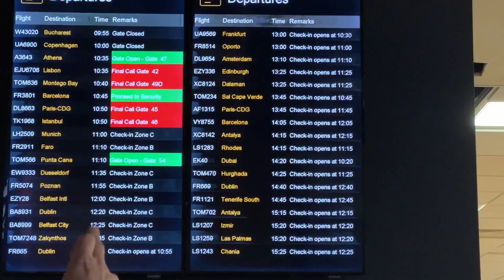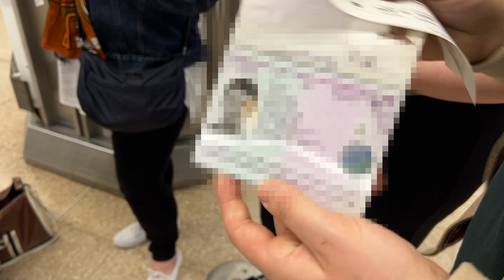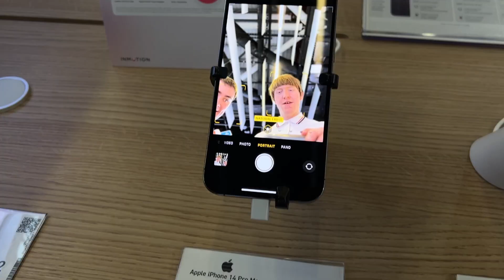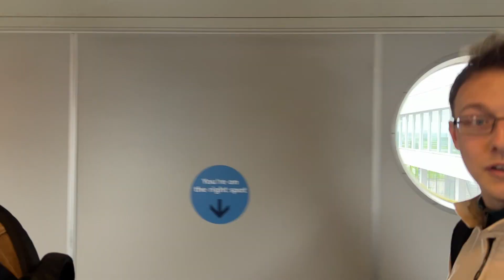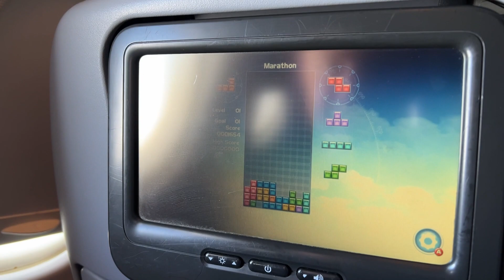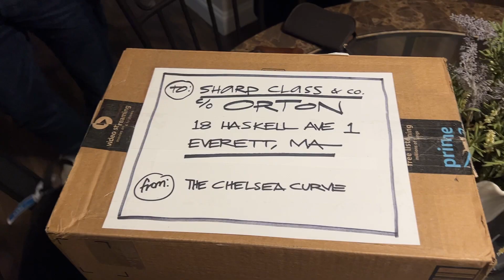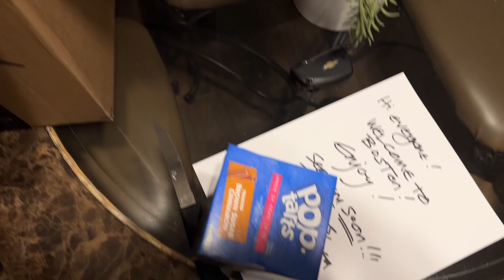Day One - From Birmingham... to Boston!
The USA Tour Diary: Day One - In the first entry of the Sharp Class USA Tour Diary, follow Oli, Dec, and Billy on their first USA tour as the trio embark on a journey from Birmingham Airport, eagerly anticipating the adventures that await them in Boston, Massachusetts. But along the way, they make a stopover at Schiphol Airport in Amsterdam before finally reaching their destination.

The Sharp Class USA Tour Diary documents the exciting journey of Oli, Dec, and Billy (Sharp Class) as they embark on their inaugural USA tour. Through their travels, they encounter new experiences, meet different people, and create unforgettable memories.

Stream / Download the debut album 'Tales Of A Teenage Mind'